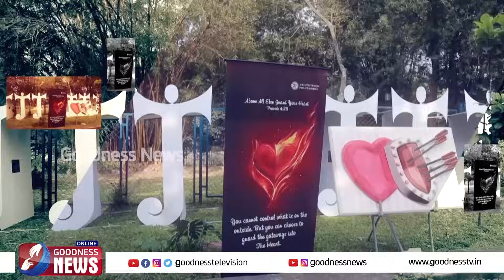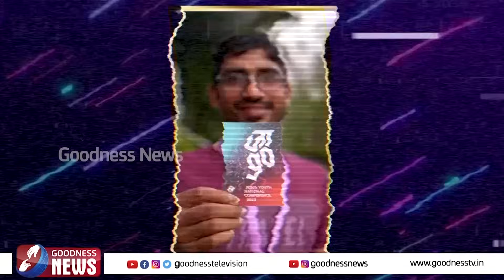കർത്താവ് സ്വന്തമാക്കിയ അക്രൈസ്തവ യുവാവ് |JAGO| JESUS YOUTH NATIONAL CONFERENCE|TESTIMONY|GOODNESS TV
കഴുത്തോളം മുങ്ങിയ കടബാധ്യതകൾ കർത്താവ് ഏറ്റെടുത്തപ്പോൾ...
ഈ അക്രൈസ്തവ യുവാവ് ചെയ്തത് ? |JAGO|JESUS YOUTH NATIONAL CONFERENCE|GOODNESS TV

YouTube Channels
Mobile Apps:
►Goodness TV:
►Goodness Radio: